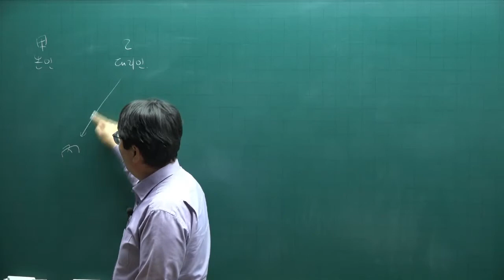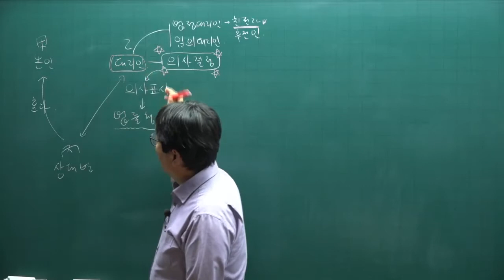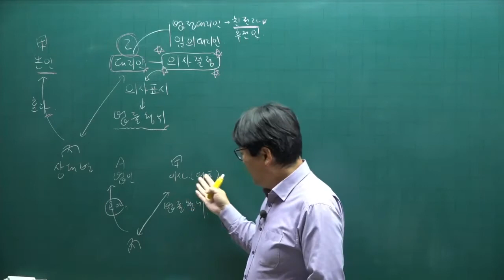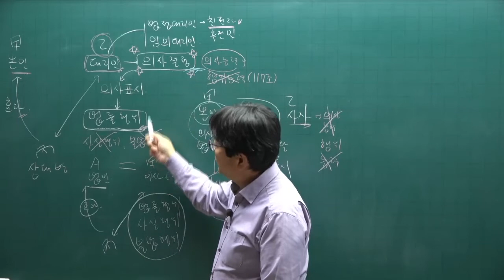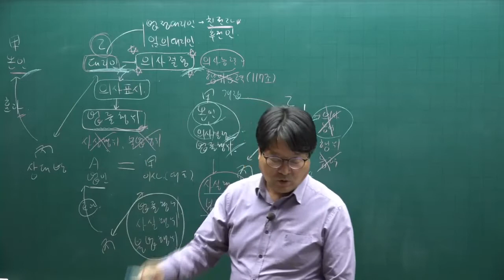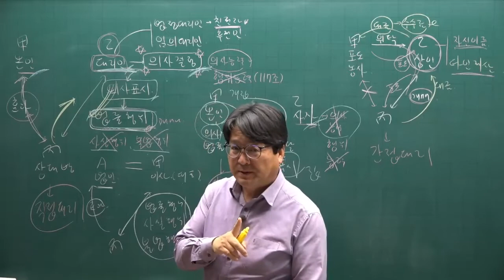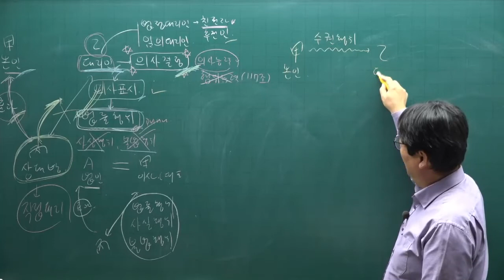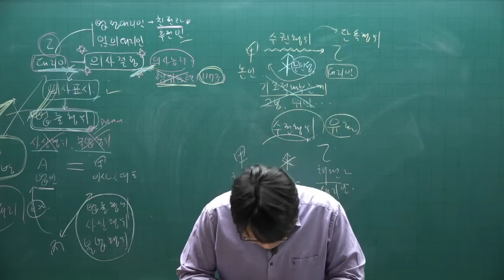[공전무] 2022년 공인중개사 민법 이론완성 15강